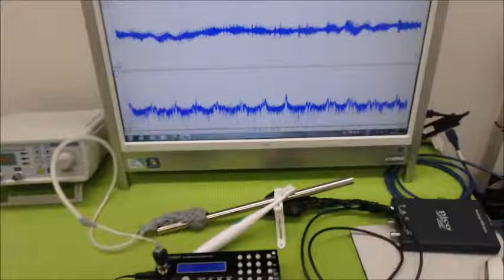超音波の非線形現象をコントロールする技術 ultrasonic-labo